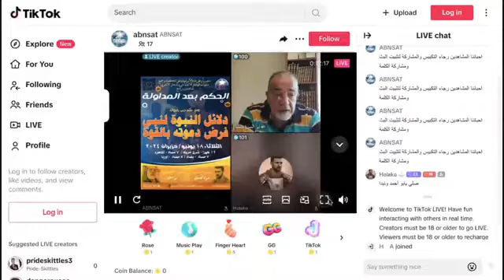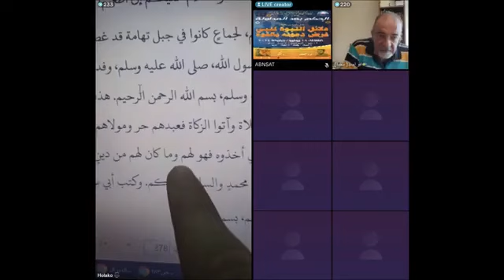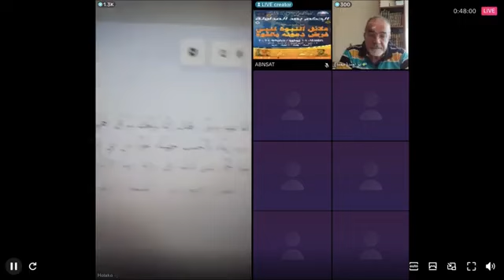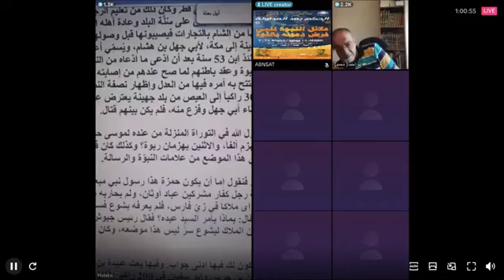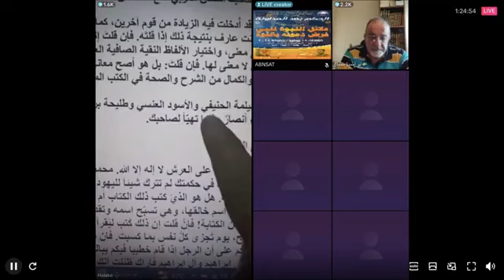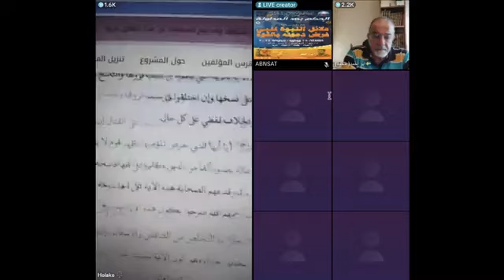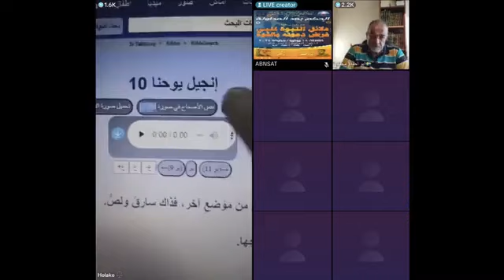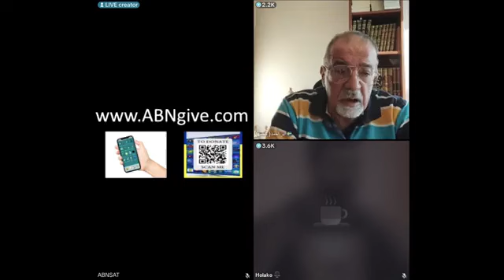برنامج المداولة تقديم الأخ هولاكو والأخ أبو أحمد العابر دلائل النبوة لنبي فرض دعوته بالسيف وبالقوة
مشاركة الفيديو